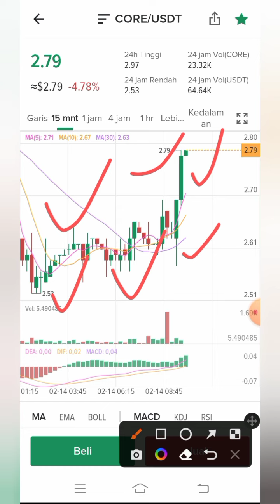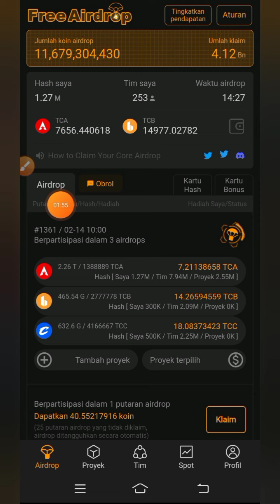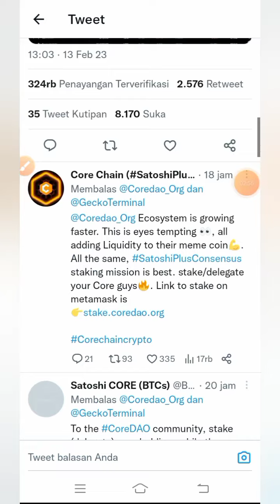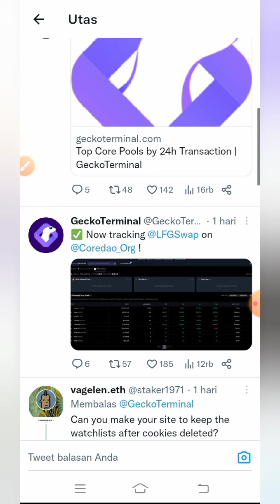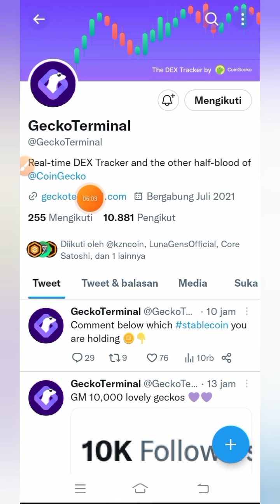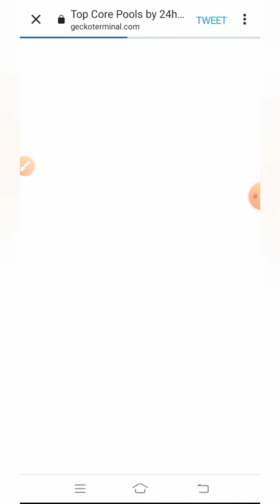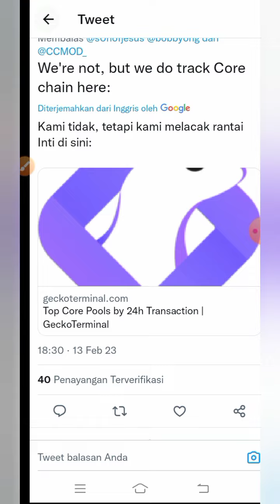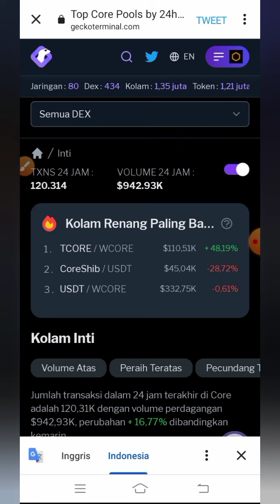INFO TERUPDATE CORE MINING‼️Harga Core hari ini |Pecahkan record 24 jam hampir 1 jt dollar@YanIwan86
INFO TERUPDATE CORE MINING ‼️Harga Core hari ini | akhirnya Core pecahkan record 24 jam hampir 1 juta dollar@YanIwan86

kode undangan:
YanIwan86

⚠️Poin penting di Aci Gold:

✓Yang pertama..

✓Yang kedua..

NB:
🎉GIVE AWAY
 100 trx, syarat 300 like dlm 24 jam

resikonya.

@Deef Channel
aplikasi penghasiluang
aplikasi penghasilcuan
aplikasi penghasiluang2022